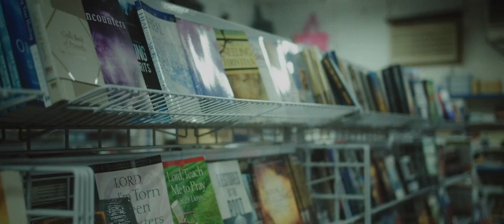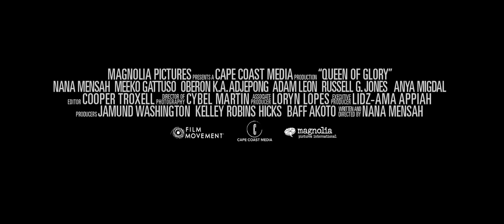queen of glory | OFFICIAL TRAILER | MOVIE TRAILER 2022